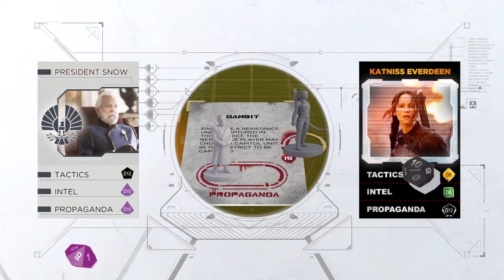Strategy - The Hunger Games: Mockingjay - The Board Game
Mission and Operation cards are the core of the strategy phase in The Hunger Games: Mockingjay - The Board Game, and how the heroes of Panem interact with the game board. At the beginning of the strategy phase, each player places their Mission and Operation cards in each district, one at a time.

Placing cards is an important tactical decision, as many cards only affect the district they are in, and only one Mission or Operation card can be placed in any district. This means that a well-placed card can block your opponent’s plans as well as bolstering your own.

Once Mission and Operation cards have been placed, they are revealed and players can place their characters onto them. They can then choose whether activating their own cards is more important than blocking their opponent’s card